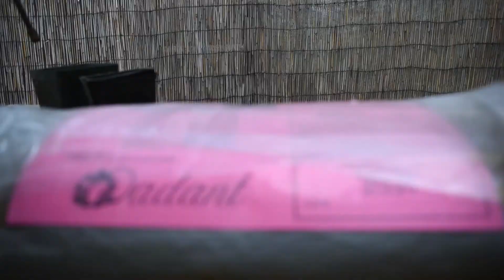IntroBeestoryTake#2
Hello. Bee story in the workings. Bee Yard and more,
Voice Over for intro. Next we put writing for intro.